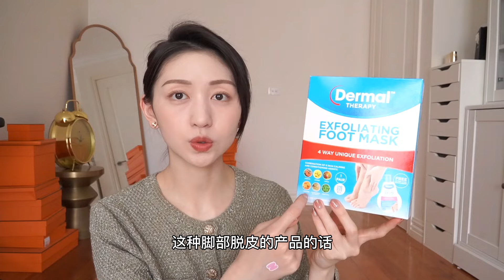空瓶记｜EMPTIES｜超大型下饭护肤空瓶记又来啦！